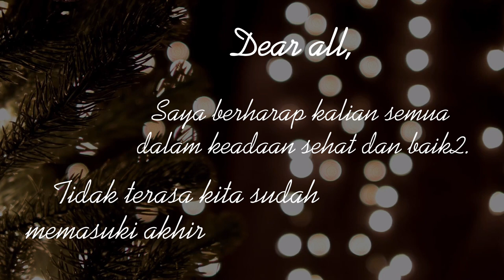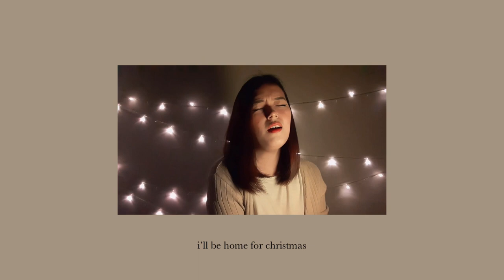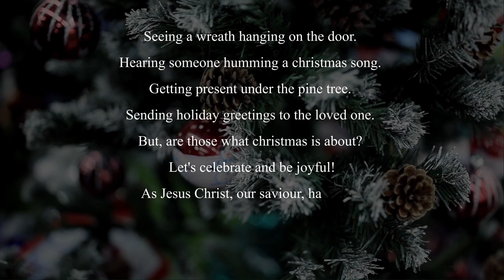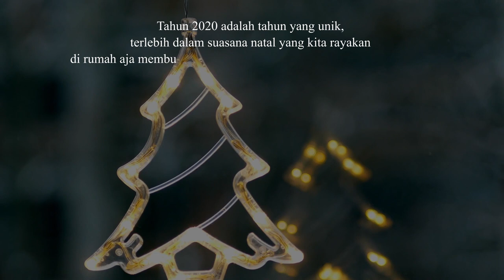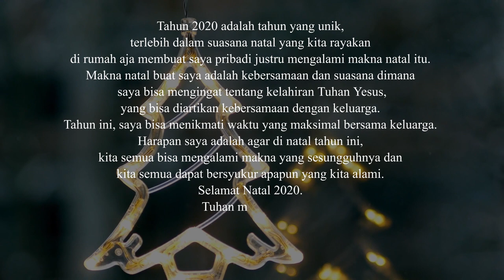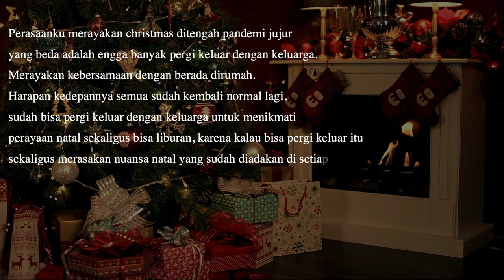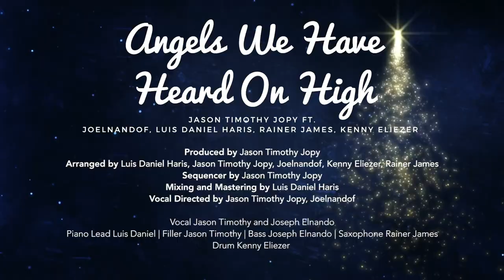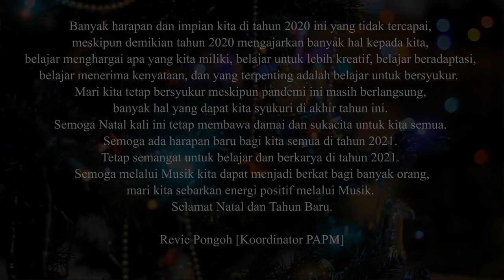WFH Eps.4 "CHRISTMAS LETTERS" - CONCERT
CREDIT
PAPM TEAM:
- Supervisor: Revie Pongoh & Ellora Sukardi
- Head production: Stephanie Atmadja
- PIC Talent: Royhanna P.M., Vanessa Leona, Lukas Saragih
- PIC Promotion: Agnes Indah
- Editor: Stephanie Atmadja, Agnes Indah, Royhanna P.M.

MUSICIAN:
- Clarissa Theophilia & Sandra Emanuela (I’ll Be Home for Christmas)
- Violeta Sharlene & Vanessa Majesty (God Rest Ye Merry Gentlemen)
- Charisse S. (Cantique de Noel / O Holy Night)
- Runaway: Jason Timothy, Joelnandof, Luis Daniel, Rainer James, Kenny Eliezer (White Christmas & Angels We Have Heard On High)

Thankyou for watching! Check our instagram page @papm_uph for more info.